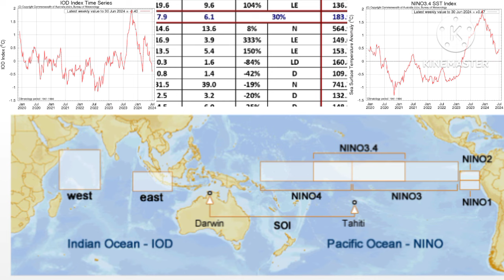El Nino IOD Update/ ECMWF-GEM Forecàst// मध्यप्रदेश राजस्थान में भारी बारिश 7 से नया सिस्टम बनेगा।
मध्यप्रदेश राजस्थान हरियाणा दिल्ली बिहार कोंकण गोवा उत्तराखंड झारखंड छत्तीसगढ़ पश्चिम बंगाल पूर्वोत्तर में भारी बारिश के आसार।
अल नीनो की ओर प्रशांत महासागर का तापमान बड़ा पूर्वानुमान के विपरित परिस्थितियां।
All_India_Weather Forecast
April_2024 Ka Mausam Purvanum
10 Day Weather Map India
15 Day RainFall map
20 Day RainFall Forecàst
25 Day Weather System Map
Pakistan
Skymet Weather
Mausam Station
Mausam Tak
Kolkata RainFall
IMD Bhopal
IMD Jaypur
Bangalore weather
2 Week Me Monsoon RainFall
14 Day Weather Forecast All India
5 Day RainFall map
ThandarStorm DustStorm
2024 के मानसून पर अल नीनो का असर नहीं होगा
20 दिन तक देशभर का मौसम पूर्वानुमान
10 दिन तक कैसा रहेगा मौसम